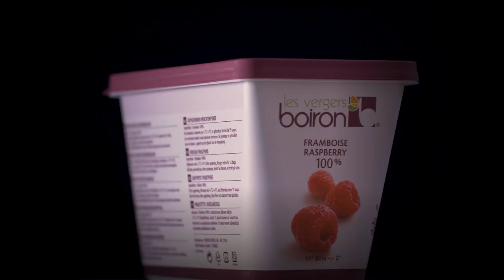Spot de publicité | Les vergers Boiron 🎥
Le spot de publicité de la toute nouvelle barquette Les vergers Boiron.

Présentée et lancée au salon Sirha 2019, c'est un concentré d'innovation. Conçue par des Chefs pour les Chefs du monde entier, elle a nécessité plusieurs années de R&D ainsi que des investissements financiers importants.

Que les pâtissiers, cuisiniers ou barmen se rassurent : si la barquette a changé, les 54 saveurs Les vergers Boiron demeurent toujours aussi succulentes.

Maverick a eu le plaisir le concevoir la campagne en français et en anglais. Elle s'inspire des pubs pour les voitures, tant la nouvelle barquette Boiron accompagne les Chefs sur les chemins de la créativité et de la gastronomie.